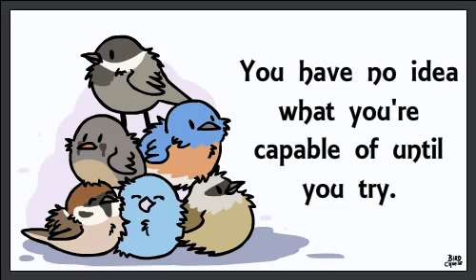KEEP SMILING STAY MOTIVATED..GOD BLESS YOU..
Motivate...!! Self Belief...!! Go Ahead..!!